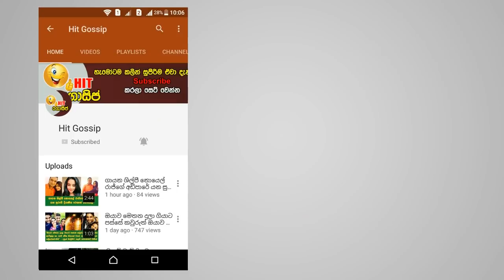ශ්‍රී ලංකා ක්‍රිකට් අවසන් ගමන් යයි - ඇෆ්ගනිස්ථානය හමුවේත් අන්ත පරාජයක් ලබා ආසියාවෙන්ම කැපුනු හැටි